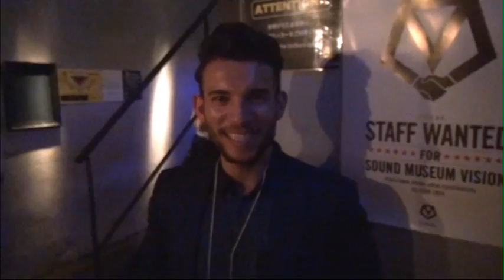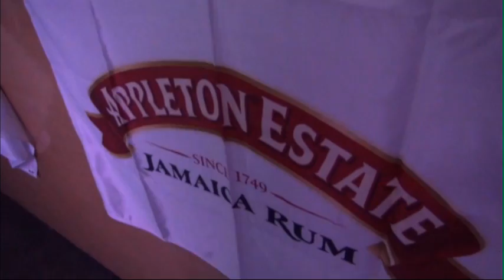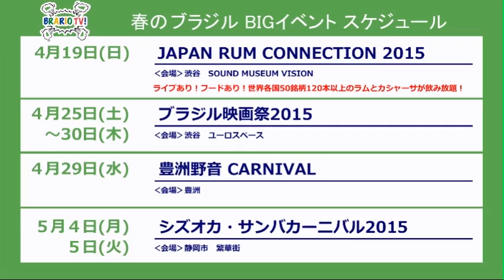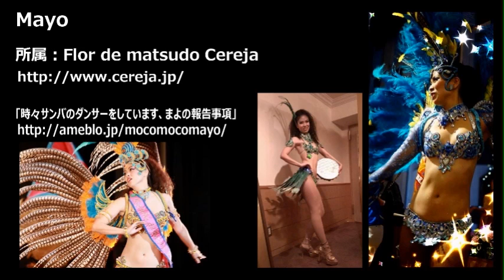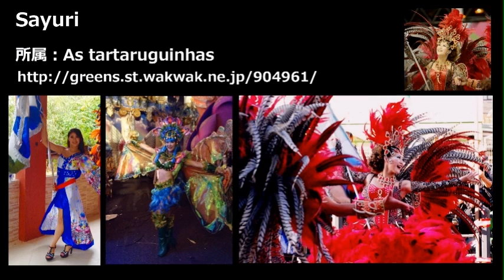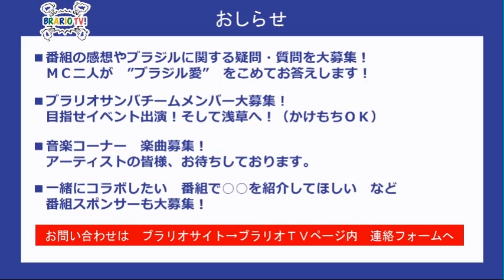ブラジル語学バラエティ「BRARIO TV 2015 #5」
‹番組ストーリー›
「JAPAN RUM CONNECTION 2015」をカウアンが現地リポート！バハヴェントの最新ライヴ映像をお届けします。そしてＧＷには「シズオカ・サンバカーニバル2015」をファビが現地リポート！バルバロスの演奏をクローズアップ。ブラリオサンバチーム最新情報もお届け！！

 ‹番組コーナー›
・JAPAN RUM CONNECTION 2015 現地取材　～バハヴェントLIVE～
・シズオカ・サンバカーニバル　現地取材
・豊洲野音CARNIVAL
・ブラリオサンバチーム情報！日本のトップダンサーが３名加入！